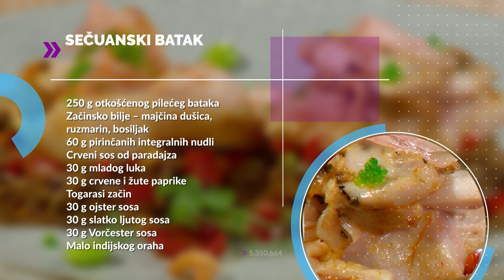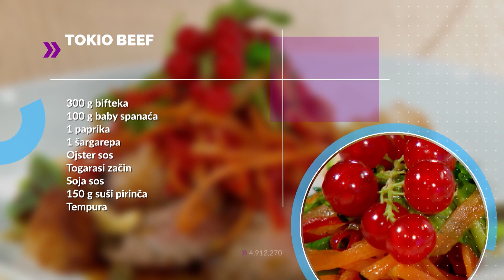Dejan Vujičić: Sečuanski batak i Tokio beef | Gastro maestro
Azijska kuhinja je uvek mistična, zavodljiva i preukusna. Skoknućemo malo do Kine, pa zatim i do Japana, a sve to uz pomoć pravog profesionalca

Gledajte nas 🤩
📺iris (109)
📺Supernova (9)
📺Orion (7)